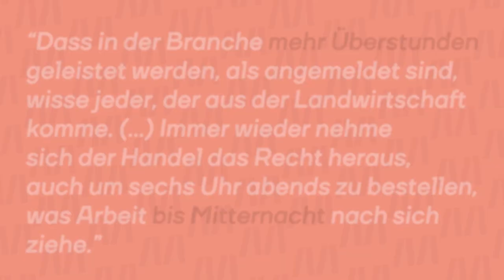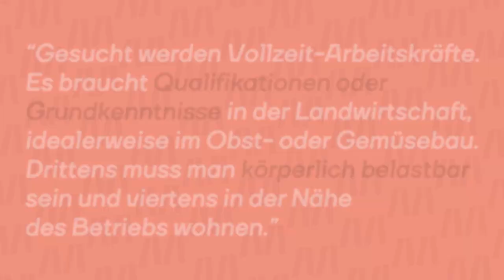Hungerlohn für Erntehelfer? Moment Mal mit Barbara Blaha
Bessere Arbeitsbedingungen für Erntehelfer und Erntehelferinnen in der EU? Nur weil Ausbeutung und die Missachtung von Menschenwürde da weit verbreitet sind?

ÖVP-Landwirtschaftsministerin Elisabeth Köstinger will darüber erst nachdenken. Hier eine kleine Infokampagne für die Ministerin: Das neue MomentMal mit Barbara Blaha.